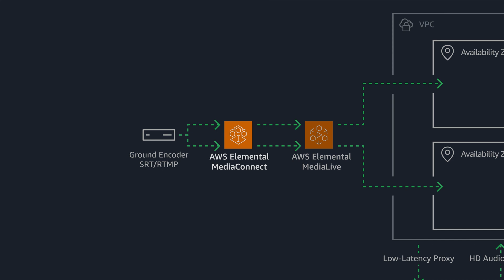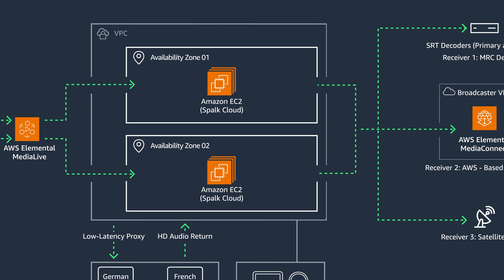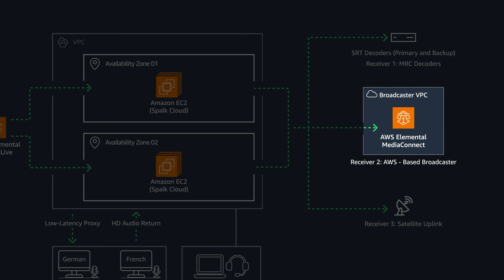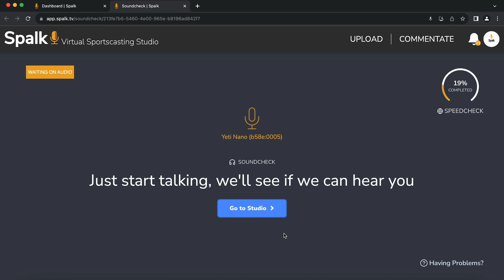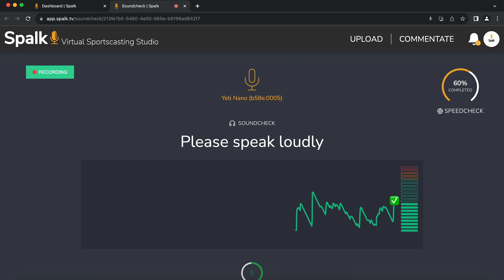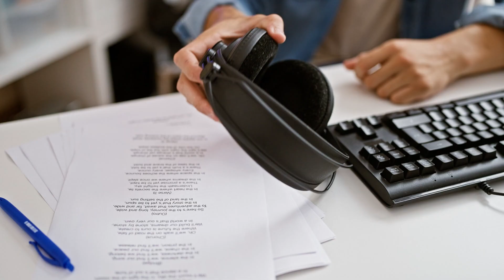Broadcast Grade Commentary in the Cloud with Spalk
Meet Spalk, the cloud-based trailblazer reshaping the sports landscape with their virtual sports commentating studio. Spalk is expanding broadcasts globally and delivering sports broadcasts in diverse languages to new markets worldwide using AWS tools like AWS Elemental MediaConnect, Amazon EC2, and multiple Availability Zones for redundancy.

Go behind the headset with Spalk's CTO and Co-Founder Michael Prendergast. Seamless for viewers, transformative for broadcasters – Spalk elevates accessibility and scales sports broadcasting while slashing costs.

Join us for this look behind the headset, hosted by AWS' own Noor Hassan, Principal Partner Solutions Architect.